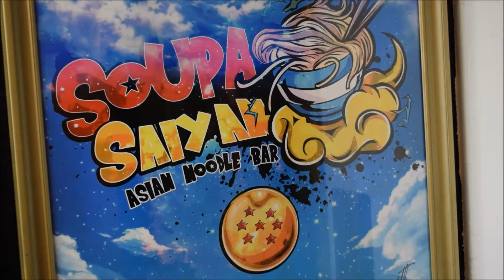Soupa Saiyan , Dragon Ball Z Themed Restaurant in Orlando, Florida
We ate at Soupa Saiyan, the Dragon Ball Z themed restaurant in Orlando, Florida. The food was delicious.